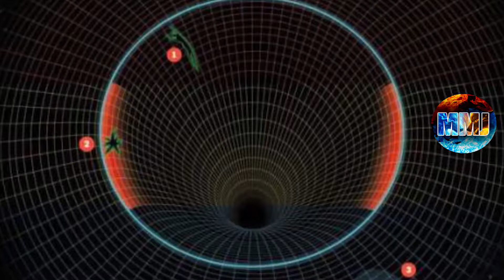Burada 3 Farklı Şekilde Ölebilirsin